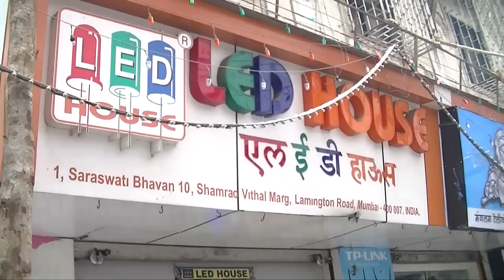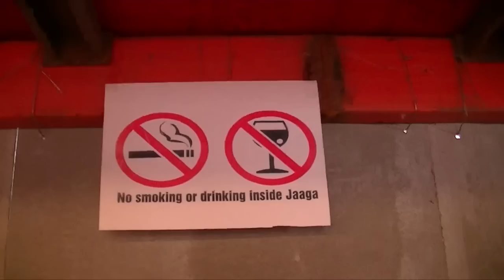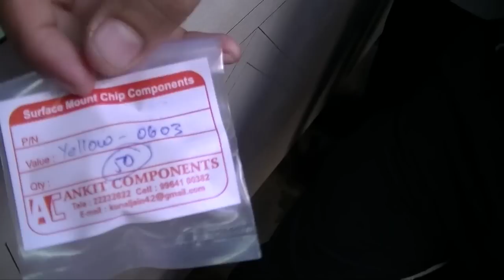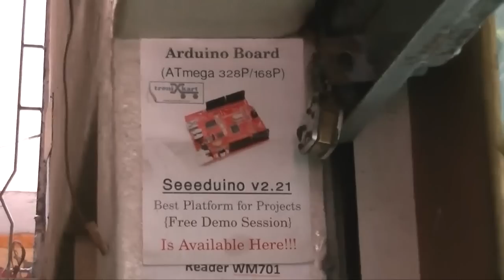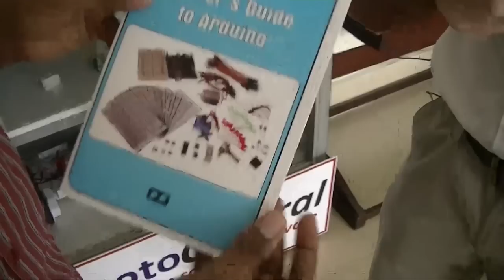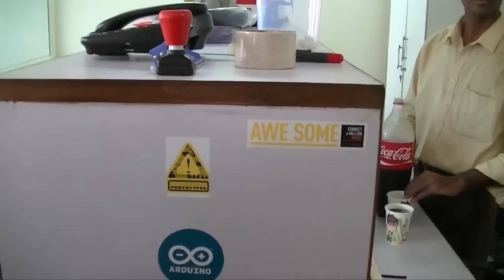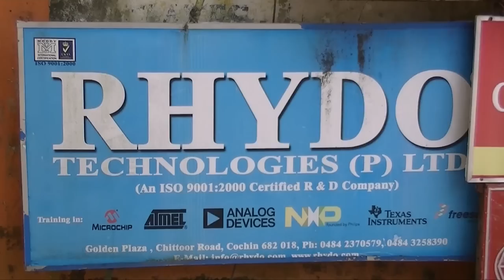Bangalore SP Road electronics market, Tenent Technetronics, Proto Central, PCB assembly line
This week the Geek Tour of India continues with a two day electronics tour of Bangalore. We visit the Jaaga hackerspace, some open hardware manufacturers, and the impressive SP Road electronics market.